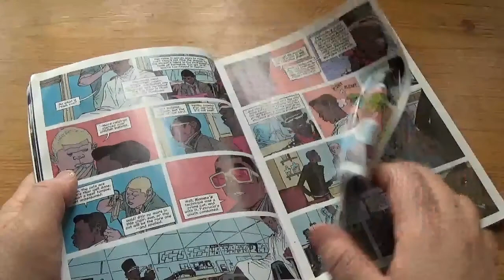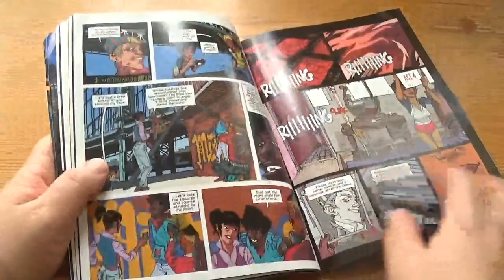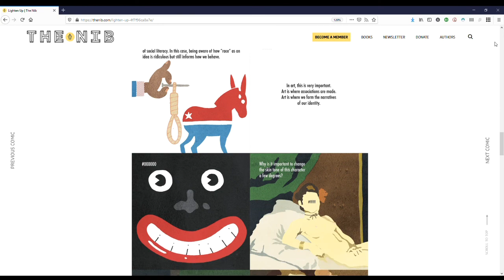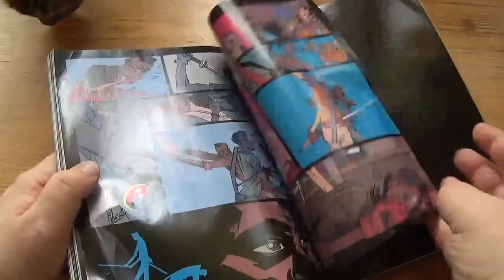Prince of Cats by Ron Wimberly [cc]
"A hip-hop retelling of William Shakespeare's Romeo and Juliet that focuses on Tybalt (derisively referred to as "the Prince of Cats") and his Capulet crew as they do battle nightly with the hated Montagues. Set in a Blade Runner-esque version of Brooklyn, PRINCE OF CATS is a mix of urban melodrama, samurai action and classic Shakespearean theater...all written in Iambic Pentameter!"